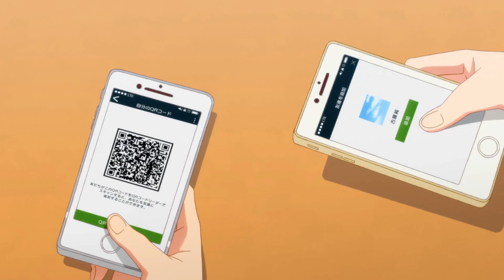(후루야x미나가와)이런 꽁냥꽁냥은 심장에 무리.. _심심한칠드런 4화_하이라이트_[Aniplus]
심심한칠드런들 모여모여 애니플러스

😶‍🌫️ Twitter. @ANIPLUSTV